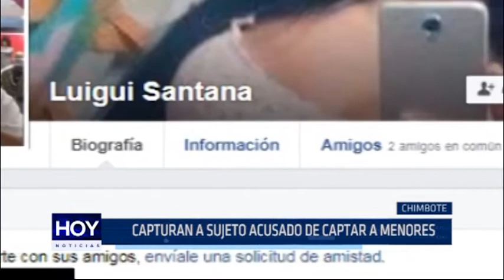Chimbote: Capturan a sujeto acusado de captar a menores